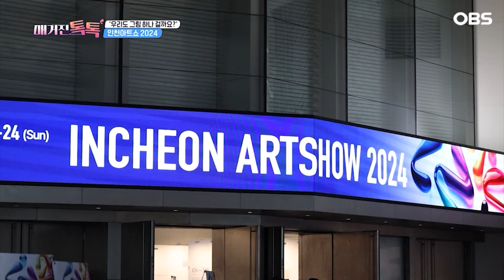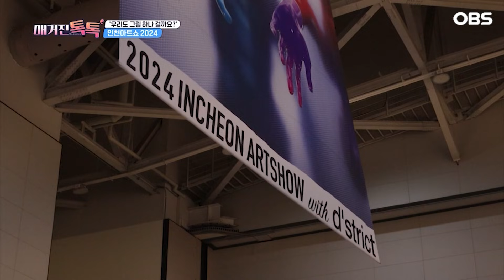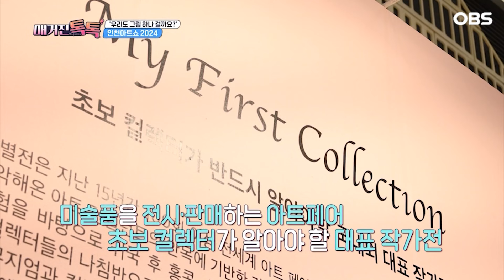[매거진 톡톡] 우리도 그림하나 걸어요! 종합 체험전시 2024 인천아트쇼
올해 4회를 맞이한 인천아트쇼!
어린아이부터 어르신들까지 남녀노소
누구나 즐기는 종합 체험형 전시,
이번 슬로건은 "우리도 그림 하나 걸까요?" 입니다!
모두에게 열려있는 예술 제작의 기회와,
신규 작가의 미술품 구매 기회까지!
인천아트쇼로 오세요~